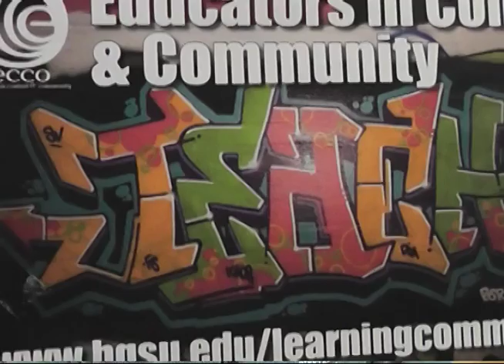BG24 News - Learning Community Braces for Cuts